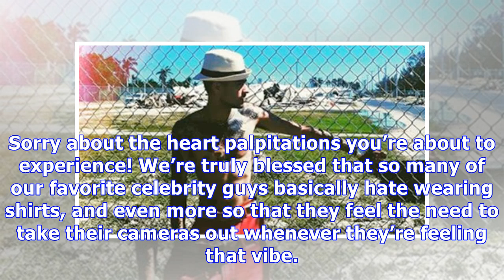Hunks With Washboard Abs: Zayn Malik, Justin Bieber & More Show Off Their Chiseled Bodies